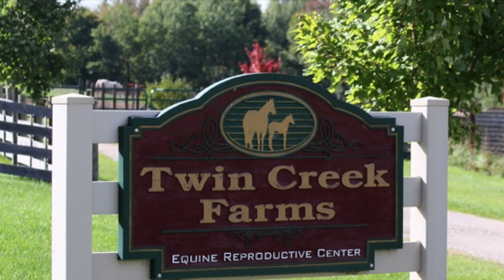One Special Asset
Homozygous APHA Stallion.  15.2 hands, Champion Stallion and sire of Champion foals in Halter, Longe Line, Western Pleasure, Hunter Pleasure, In Hand Trail & Showmanship.  Standing at Twin Creek Farms LLC, Morley, MI.